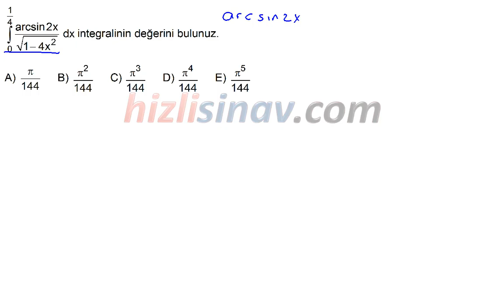HızlıSınav Soru Çözüm Videosu (Soru Kodu:33954)